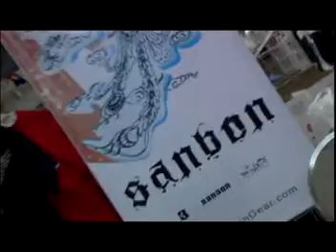Sanbon Pro Apparel at Anime Show 2006